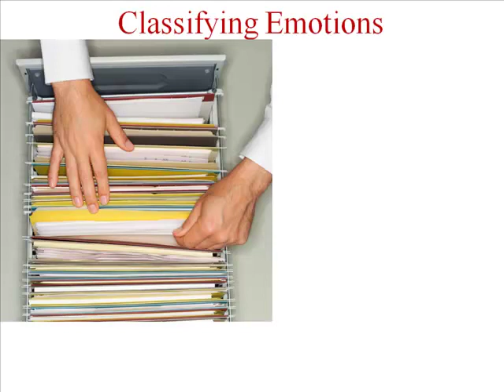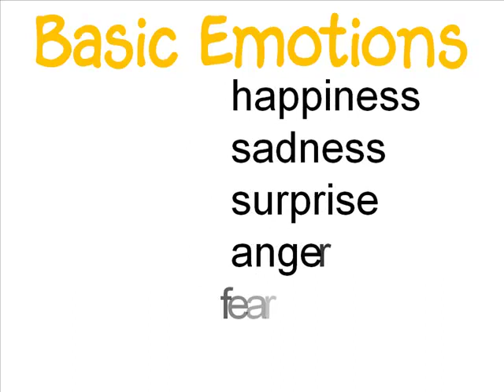If You Know Nothing About Psychology: Emotions (part 1)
Dr. Ken Tangen presents an overview of feelings and emotions. We have strong feelings that can greatly enhance or disrupt our lives. Combined with our cognitive abilities, emotions help round out our experience of reality. Here is a brief introduction to emotions and how we process them.